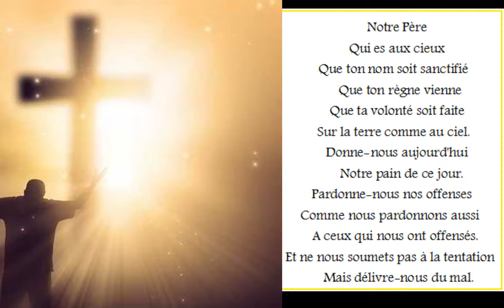vendredi 19 octobre 2018